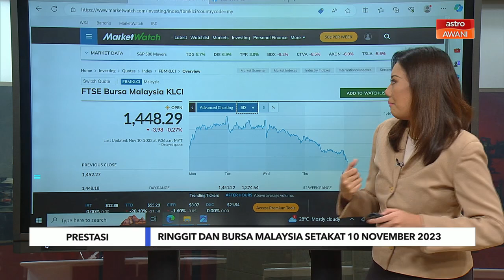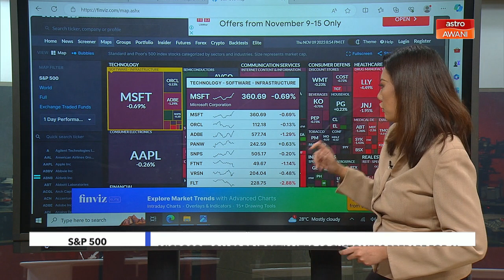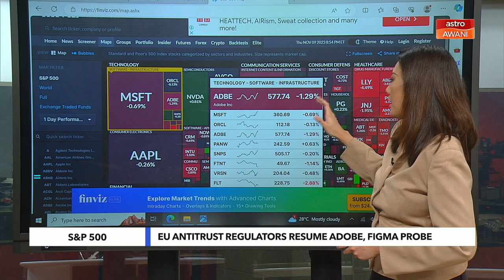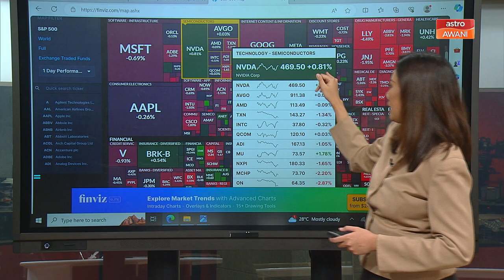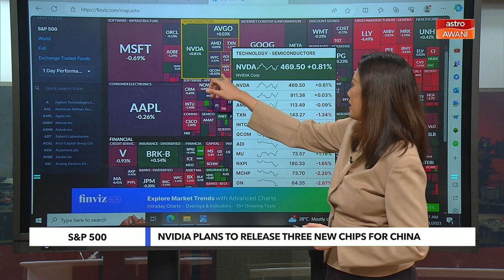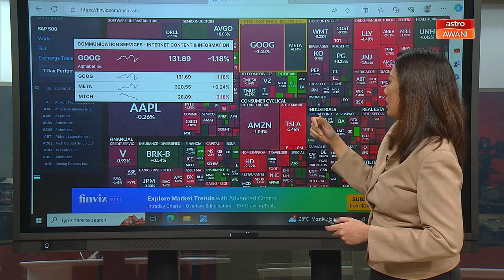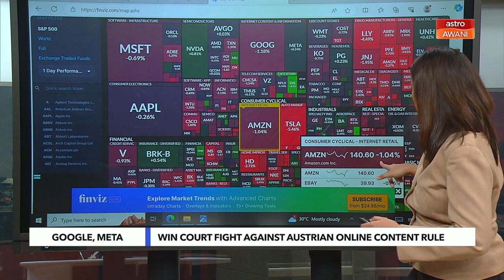Niaga AWANI: S&P 500: 10th November 2023 market performance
U.S. stocks closed lower on Thursday, snapping the longest winning streaks for the Nasdaq and S&P 500 in two years, as Treasury yields climbed after a disappointing auction of 30-year bonds and comments from Federal Reserve Chair Jerome Powell.